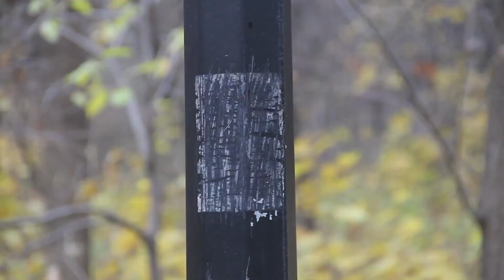Осень и Я (РЕЖИССЁРСКАЯ ВЕРСИЯ)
Фильм является правдивой историей про Осень. Люди к фильму рассказывают - что такое осень, кто умер осенью, где они были осенью и как им осень. И если наступит Зима, всё-равно... осень.

Я снял этот фильм с 12 сентября, по 20 декабря.